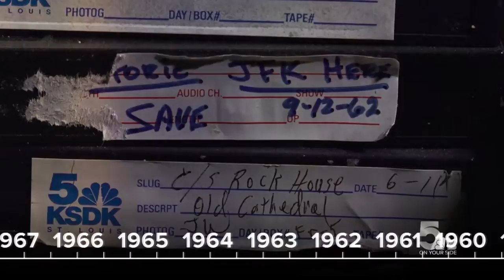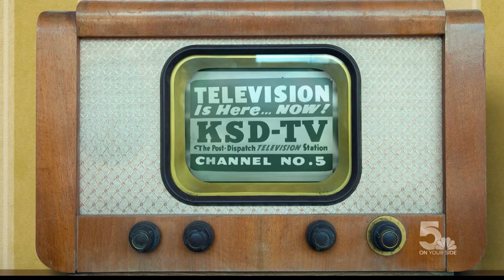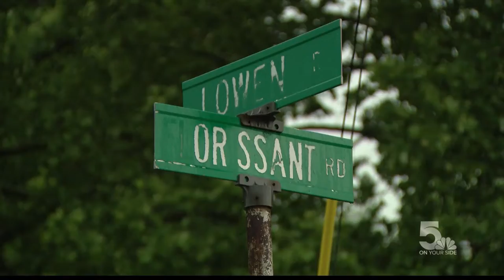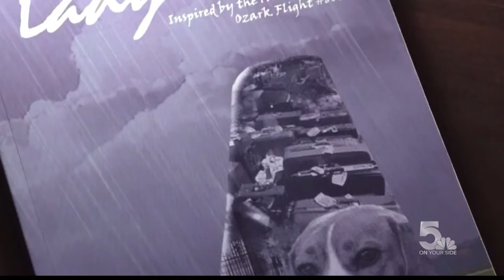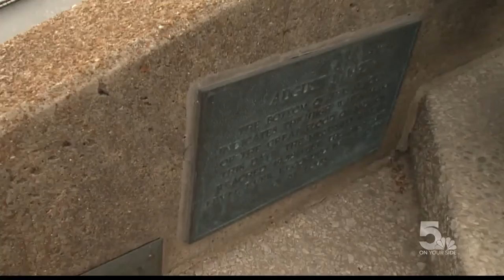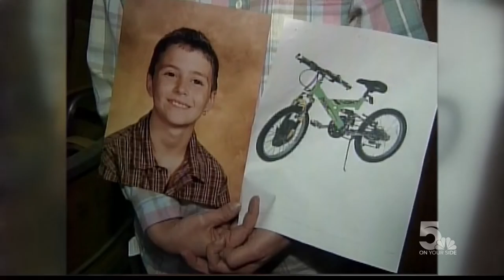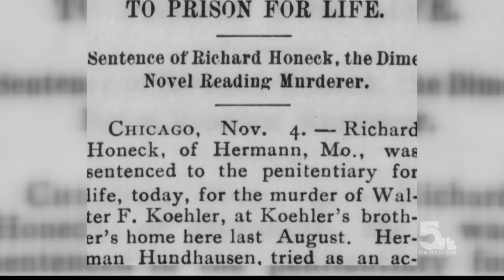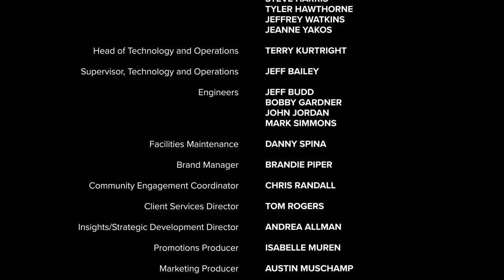5 At 75: St. Louis' Biggest News Stories (Full Broadcast)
Join Mike Bush and Anne Allred as they take a look back at the people, places and events that have shaped the past 75 years in St. Louis.